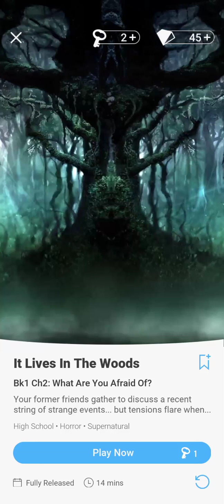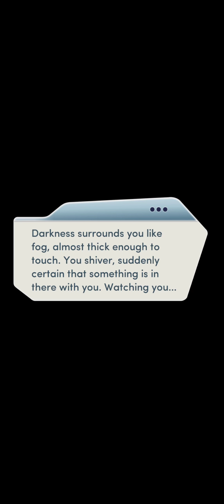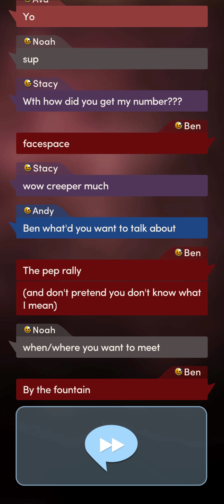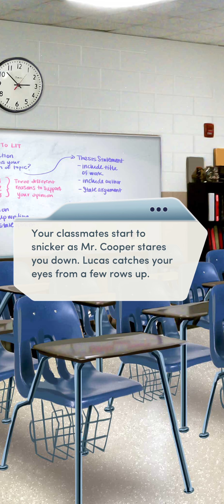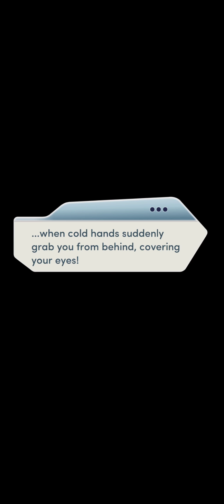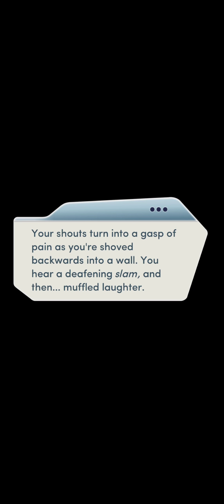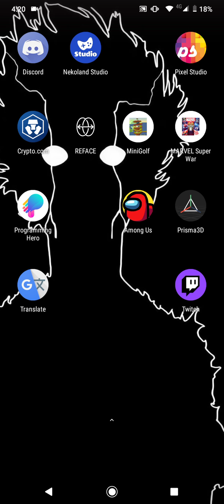Annnnndddd, its trash | Choices